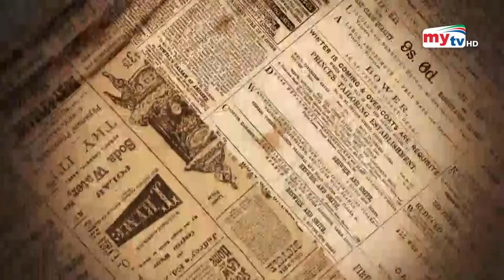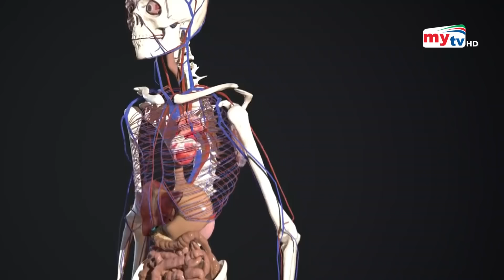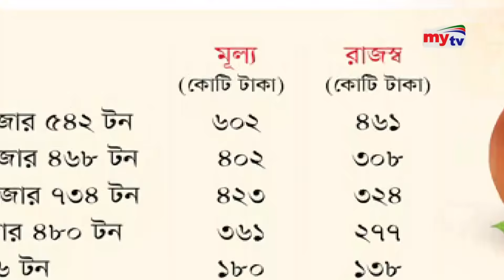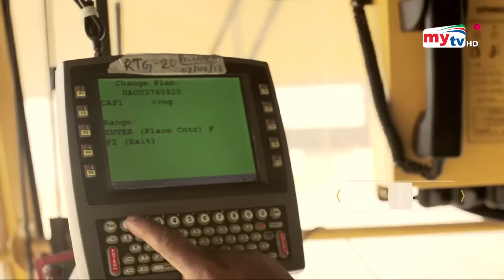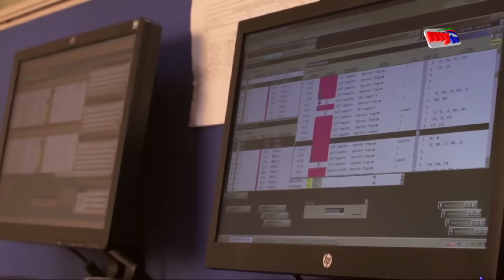বিষে ভরা ফল ! | Food Adulteration | My Investigation | EP 01 | Bangla News | Mytv News